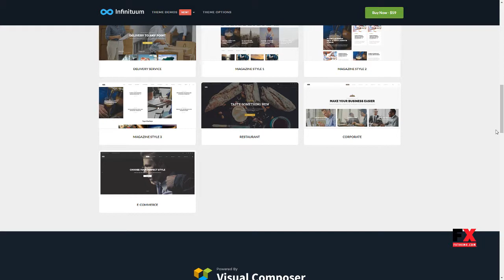Infinituum Responsive Multi-Purpose WordPress Theme Kerry Amir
Columns 4+

 Documentation Unrated

 Layout Responsive

 Tags agency, consulting, multipurpose, wordpress